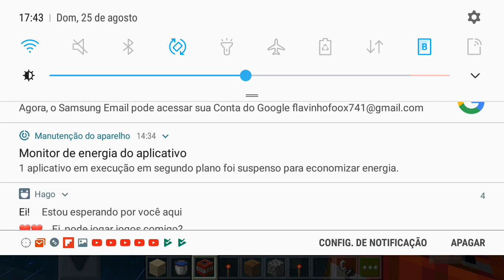Jogando minecraft com seven888